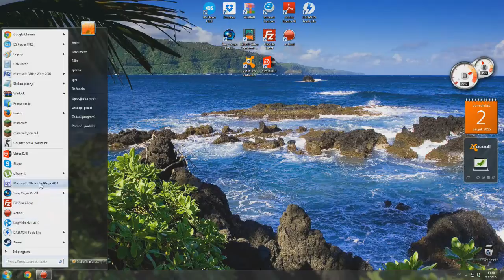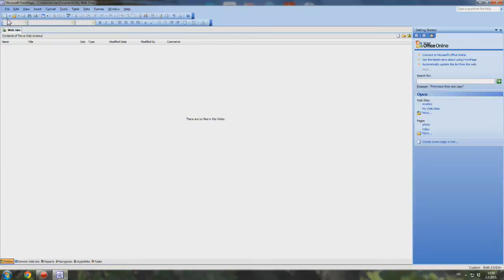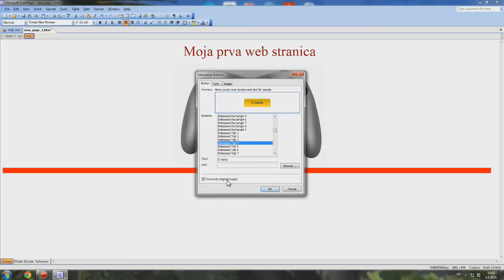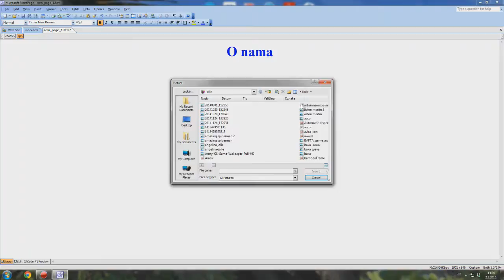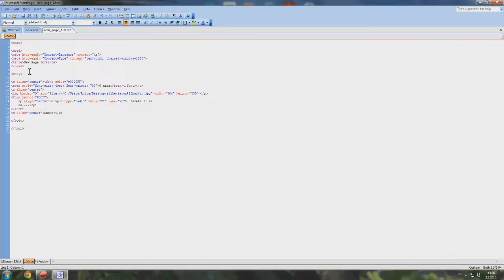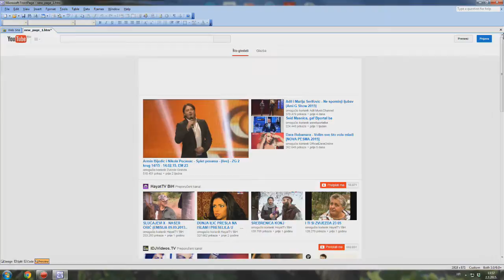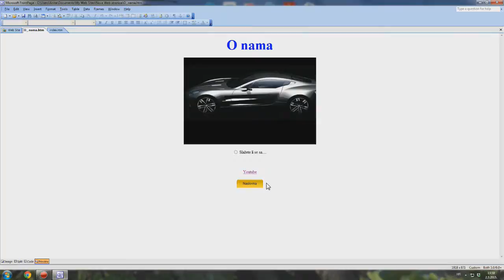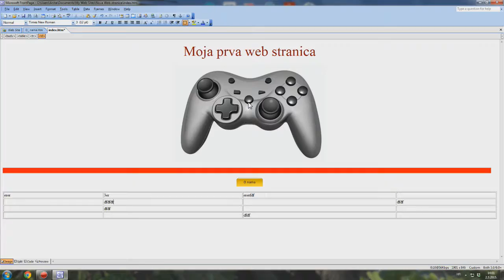PC Tutorials : Profesionalna izrada web stranice 1 dio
Evo jedan tutorijal za sve one koji žele napraviti profesionalni website lako i jednostavno. Ovo je tek 1. dio ali 2. dolazi uskoro. Pitanja ostavite u komentar. Nadam se da ću vam pomoći :)

extra tags(ignoriraj):

Web page
web stranica
web sajt
kako napraviti web stranicu
kako izraditi web stranicu
kako napraviti web sajt
kako koristiti program frontpage 2003
FrontPage 2003